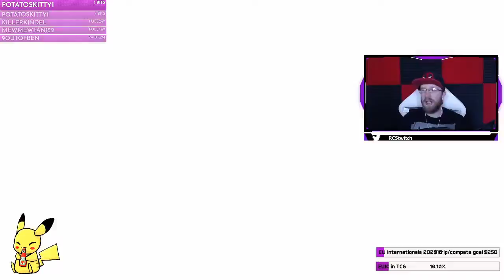#018 He quit his job to watch ME! / Raven plays Pokemon Sword and Shield